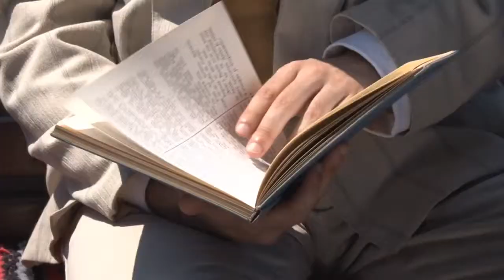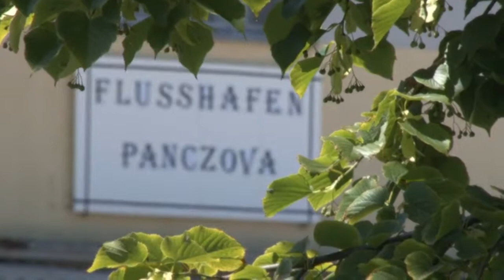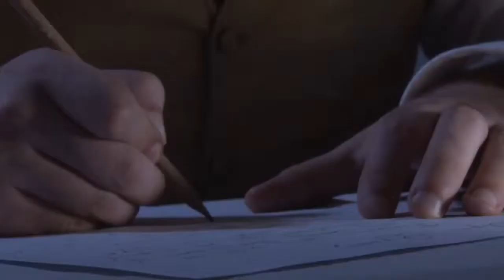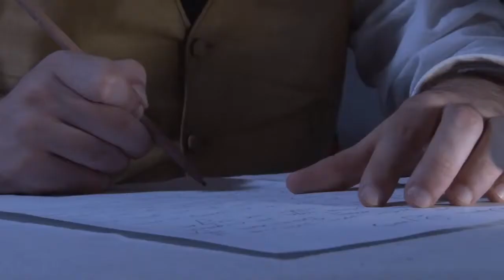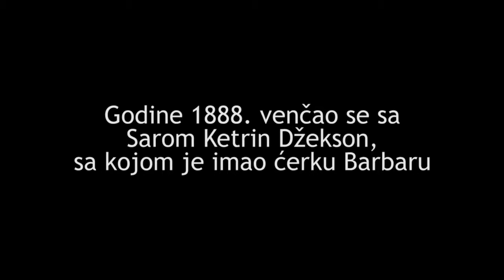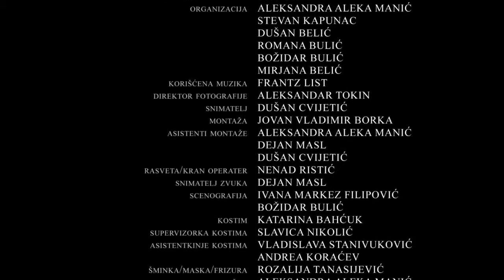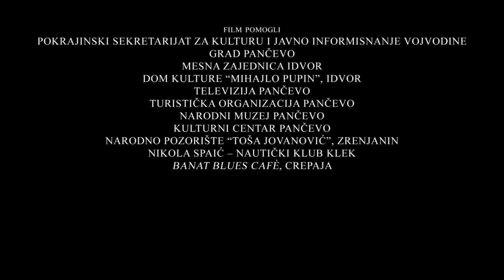MIHAJLO PUPIN PONOVO U BANATU igrani film, 2014